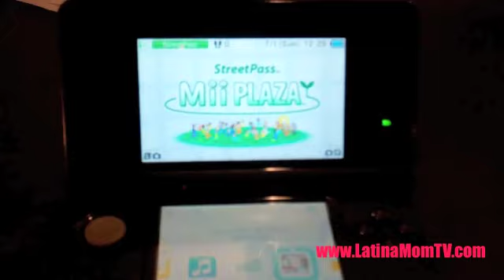Make friends with Nintendo 3DS StreetPass Mii Plaza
When you hear the word Nintendo you can only imagine your kids sitting down like a couch potato, right?
Well you're wrong because the new Nintendo 3DS encourages children to be active and the pre-loaded game  Streetpass Mii plaza motivates them to make friends.
In this video, I show you how much fun my 2 boys, three and five years old had walking around trying to find Mii Characters and start playing games like Puzzle Swap and Find Mii.
Join me and four other Latina mom bloggers as we work with Nintendo to bring fun and creative solutions to help create your own "summer camp" experience at home.

Every week I'll share with you, tips and ideas on how to keep the kids entertained at home this summer while using Nintendo 3DS, from at-home tournaments to interactive group gaming through the Nintendo 3DS multiplayer features that can help keep kids entertained and engaged. Trust me, your kids will love it and you won't go crazy this summer trying to keep them entertained.